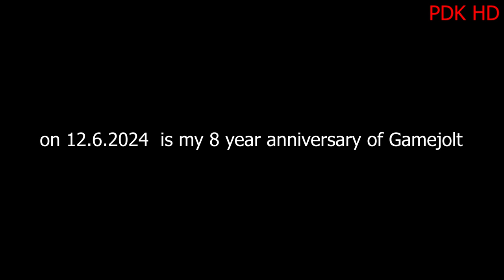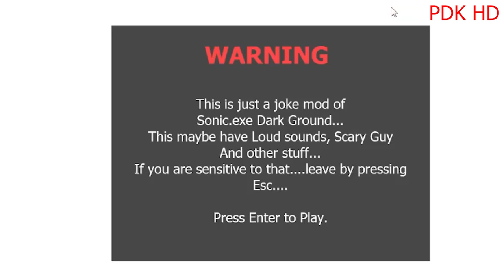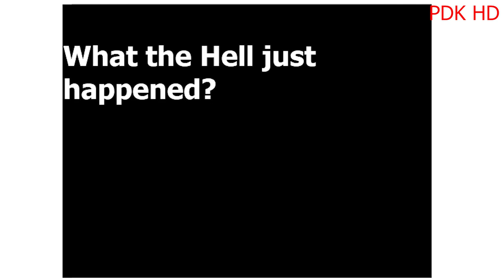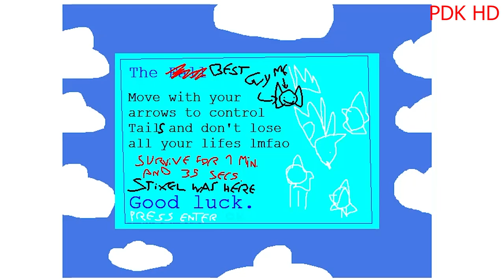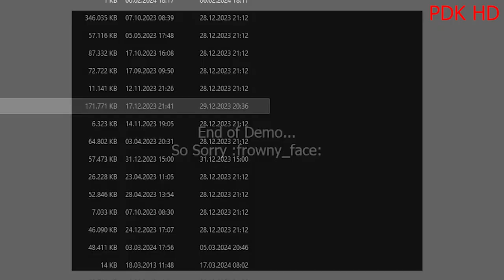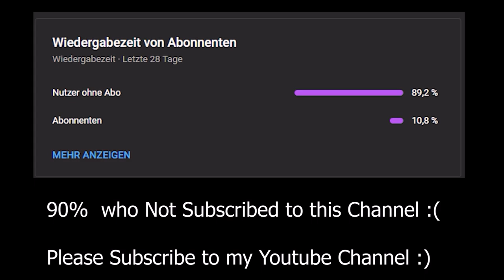Sonic.exe - Dark Ground in Ohio (S.EDG Joke Mod)